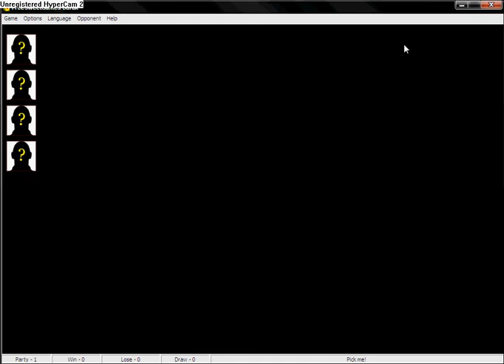Durak Card Game (Read description befor posting)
I posted this video because a lot of people have been looking for this card game and now its availoble for download free of charge. This is a russian game but anyone else can find it interesting.